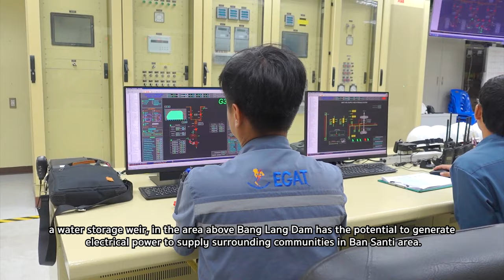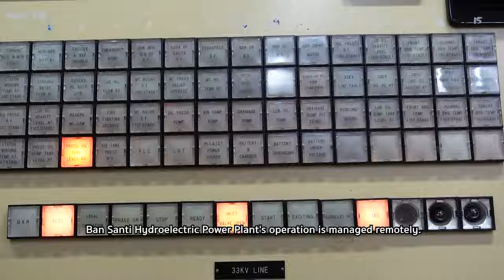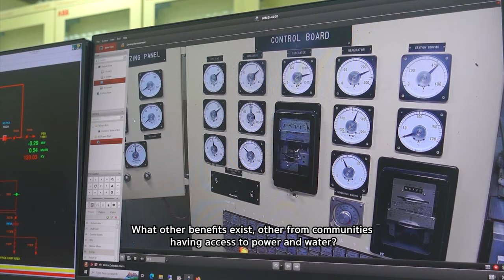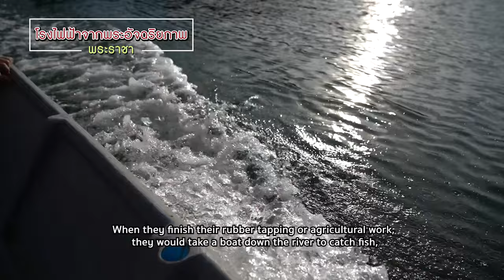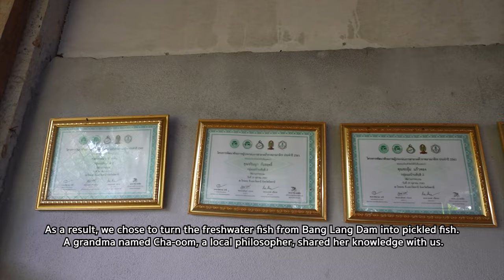Hydroelectric Power Plant Invented by King's brilliance I กู๊ดเดย์